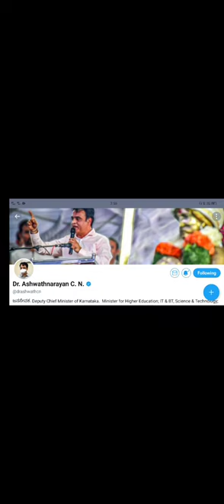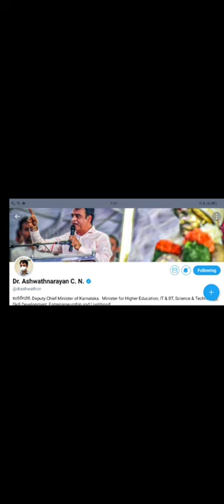Dcm ashwath naryan talk about exam and collages open in press|students solution